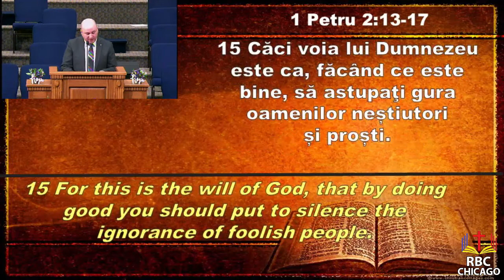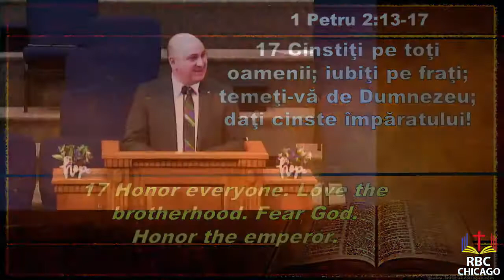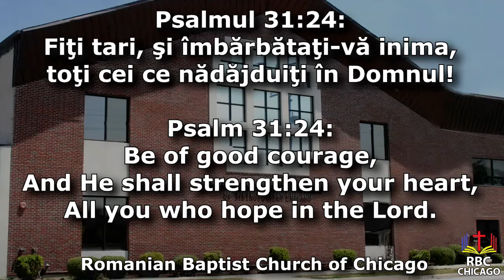4-25-2021 AM. Predică Fr Adrian Neiconi. Cea mai grea învățătură creștină: SUPUNEREA. 1Petru 2:13-17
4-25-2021 AM la RBC-Chicago. Predică Fr Adrian Neiconi. Sunday Morning Service / Duminică Dimineața. SĂ ZIDIM PE O TEMELIE SOLIDĂ. Cea mai grea învățătură creștină: SUPUNEREA. 1 Petru 2:13-17